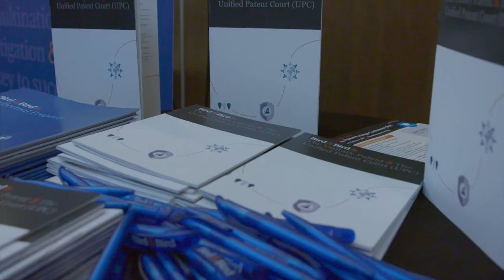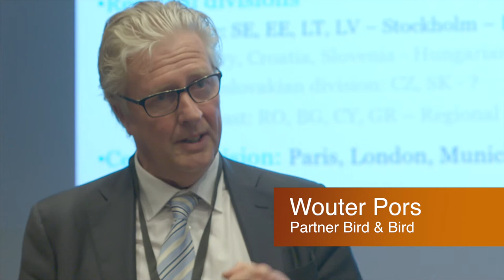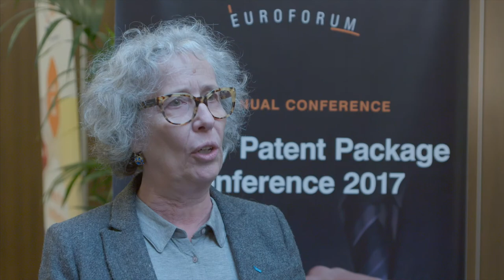Aftermovie Unitary Patent Package 2017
The conference about the latest developments on the
introduction of Unitary Patent and Unified Patent Court!